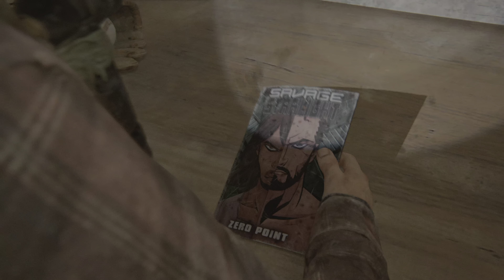The Last of Us Part I PS5 4K 60FPS - Part 18 - Ranch House